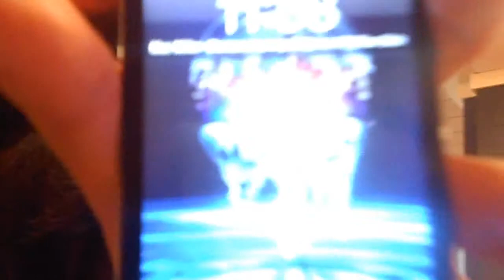EVIL DUCK! (HD)